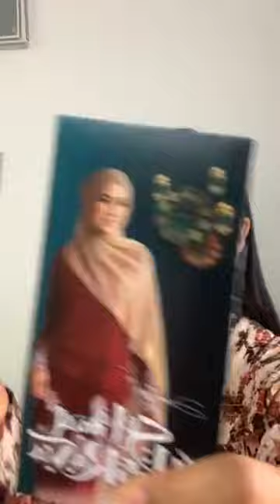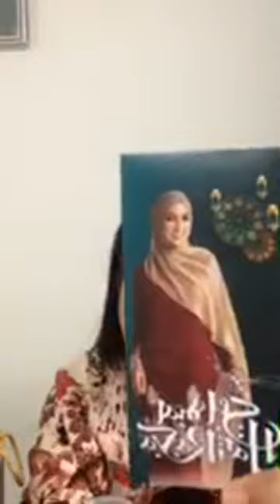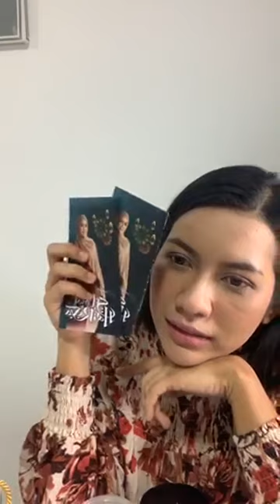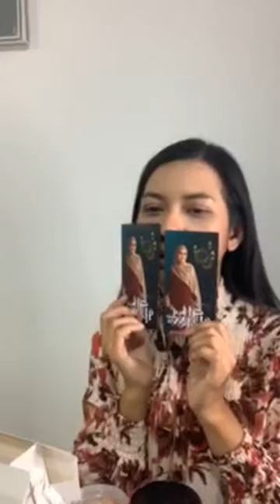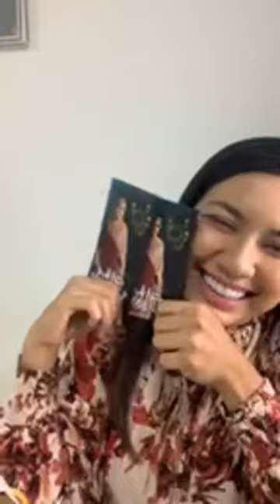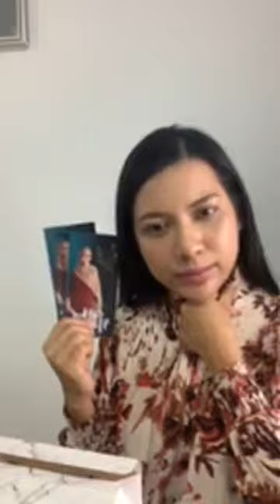Zara Zya IG Live 9-5-20